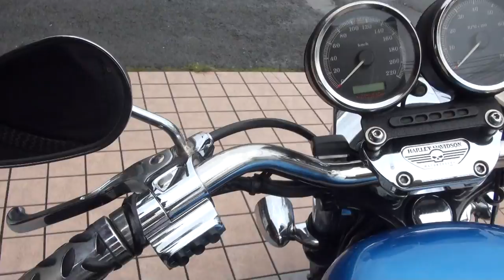スクリーミンイーグルエキゾーストサウンド 2004 ハーレーダビッドソン・スポーツスター XL1200R 2004 Harley-Davidson Sportster XL1200R